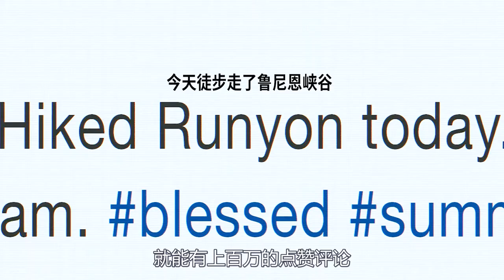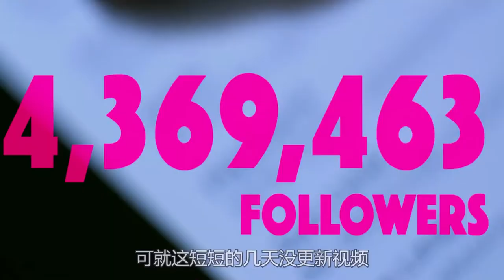女孩为了出名费尽心思，和男朋友直播抢劫，竟成了百万粉丝的网红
电影、影视、犯罪、剧情